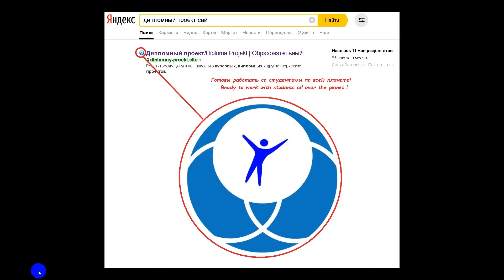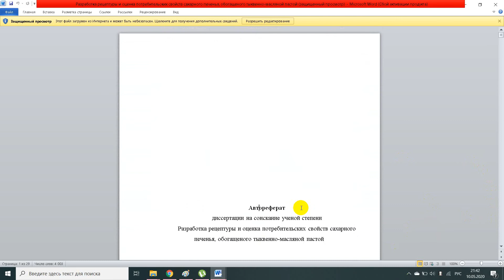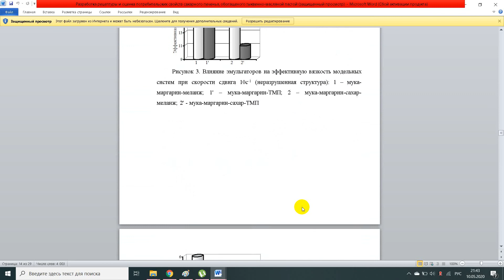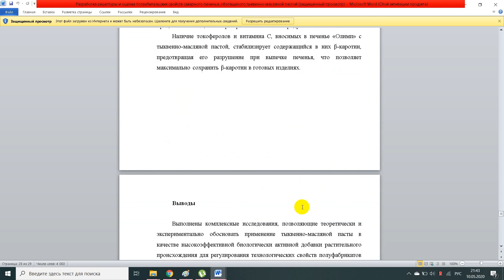Разработка рецептур, совершенствование технологии и изучение потребительских свойств мясорастительны